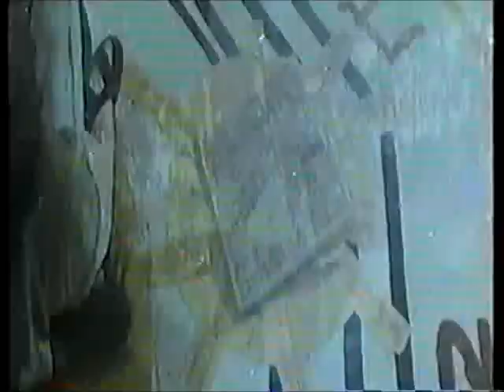Kung Fu From Beyond The Grave (1982) International Trailer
Kung Fu From Beyond The Grave
Original international trailer taken from video source.